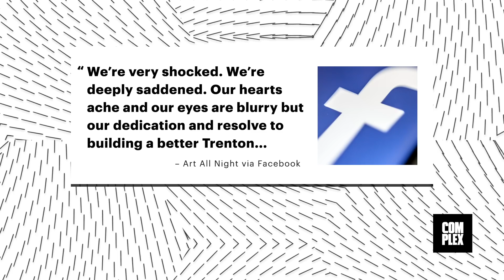22 People Injured and 1 Dead in Shooting at New Jersey Art Festival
Twenty people were injured during a shooting at a 24-hour art festival in Trenton, New Jersey early Sunday morning, according to the Mercer County Prosecutor's Office. One suspect has been killed and another has been taken into custody, reports CNN.

The incident occurred at about 2:45 a.m. at the Art All Night-Trenton festival, in the south side of the city at the Roebling Wire Works building. The suspect who has been killed was a 32-year-old man, identified as Tahaij Wells. Wells had opened fire on 23-year-old Amir Armstrong, who returned fire, according to NBC 10.